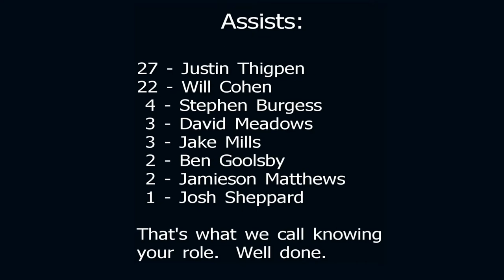Samford D-III Regional Tournament Championship 2012 (HD)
Samford ends up committing many unforced errors in this windy championship game.  This is the regional tournament before the national level tournament for the D-III college teams.  D-III is for colleges and universities with less than 7,500 students.  This is Samford's first appearance at this tournament.  It was played in Milledgeville, GA on the campus of Georgia College & State University.  Samford finished in 2nd place after losing in the championship match.